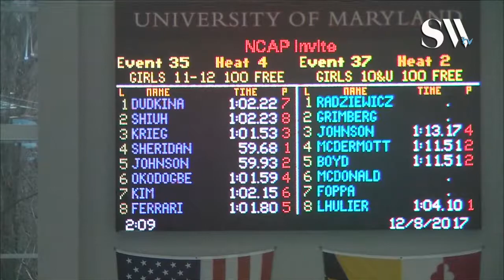Girls 11 12 100 Freestyle Timed Finals 4